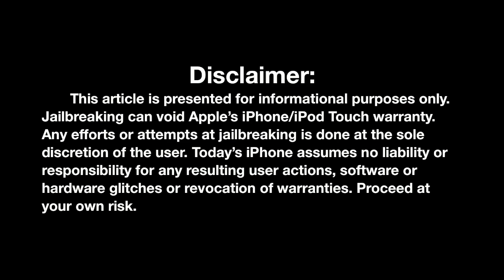iBooks Issue Fixed, Jailbreaking Illegal, iOSOpenDev, Stock iPhone Apps on iPad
This week Matt covers: iBooks fix in the current jailbreak, lawmakers trying to make jailbreaking illegal, Spencer James's iOSOpenDev application, and porting stock iPhone apps on to your iPad.

- Tweak Of The Week Winner: Belfry